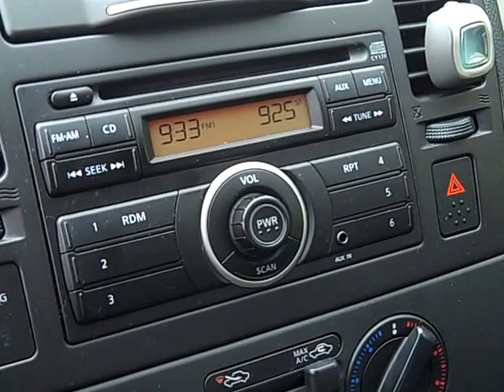2012 Nissan Versa 1.8 SL f143a2